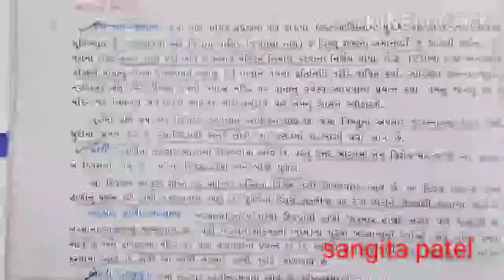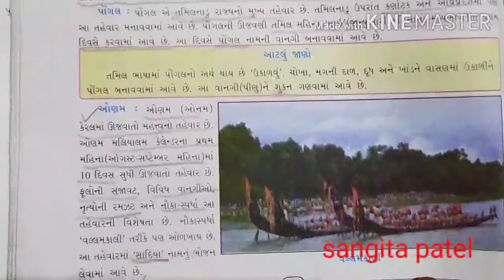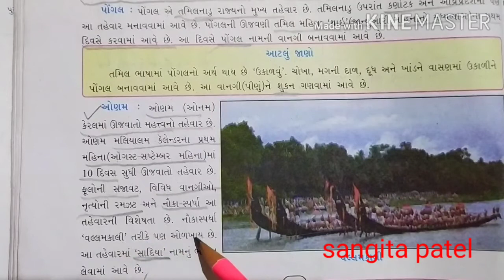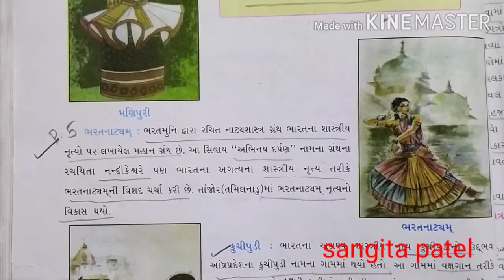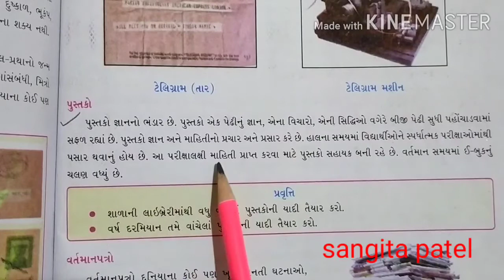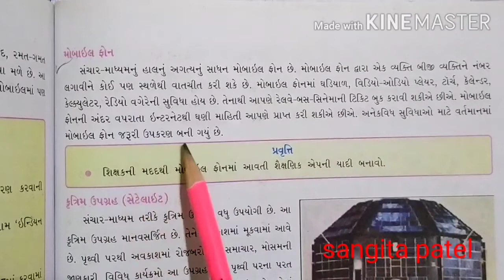std 7(guj med) ss,Revision-ઉત્સવ,શાસ્ત્રીય નૃત્ય,સંચાર માંધ્યમો by sangita patel